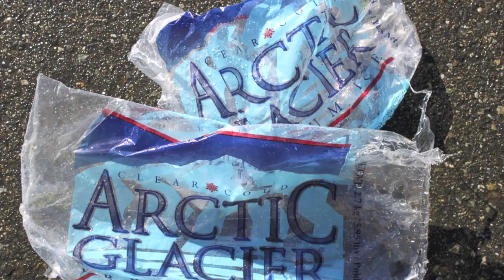Residence Services Ice Bucket Challenge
Residence Services staff take the plunge into the Ice Bucket Dunk Tank to raise money and awareness for ALS.